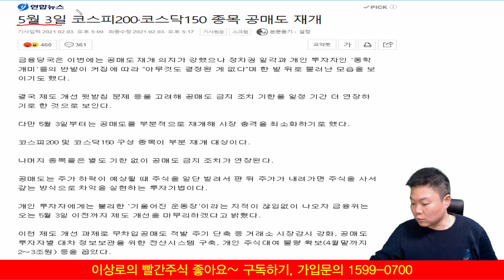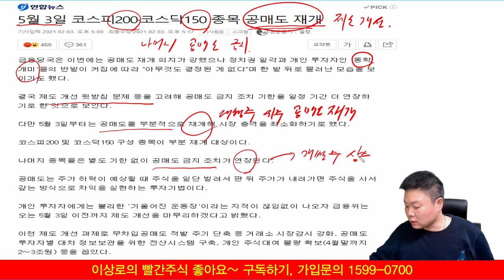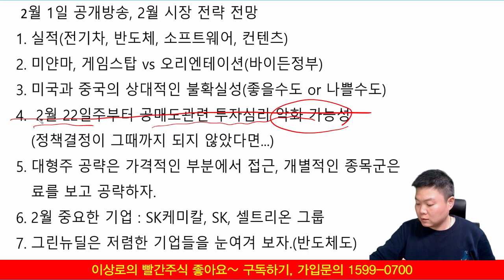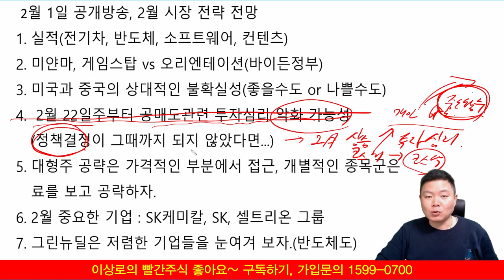코스피200, 코스닥150 5월부터 공매도 재개, 2월 주식투자 중요합니다.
이상로의 빨간주식 가입문의 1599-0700

1. 하루에 추천주를 1~2개씩! 급등하는 시장의 기회를 선점합니다.
2. 오후방송 확대! 시장의 트렌드를 확실히 잡아드리고 투자의 습관을 고쳐드립니다.
8시 30분 ~ 10시, 오후 2시 30분 ~ 오후 3시 30분, 오전&오후 밀착 스터디